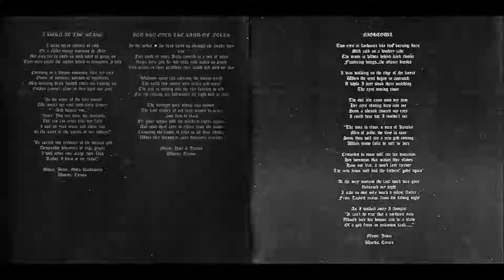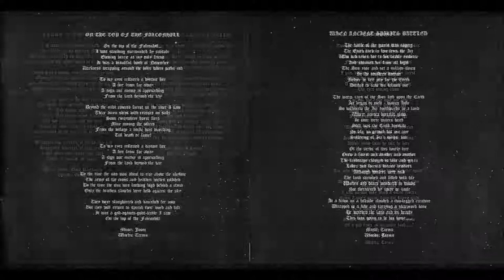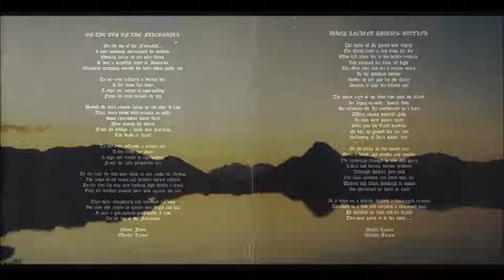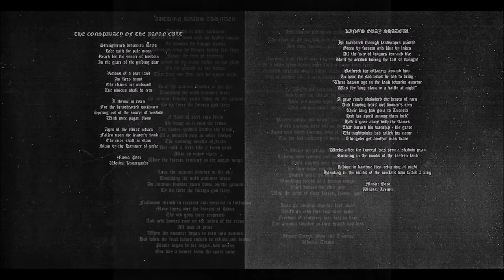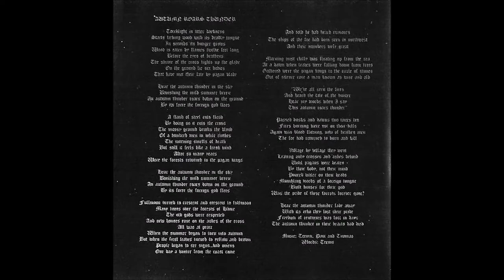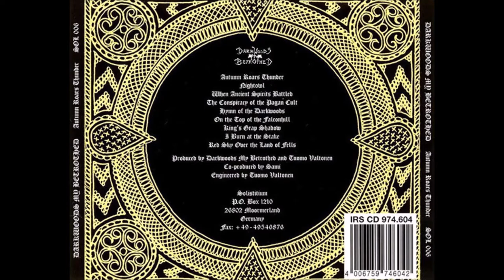Darkwoods My Betrothed ‎[FIN] [Raw Black Viking] 1996 - Autumn Roars Thunder (Full Album)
00:00  1. Autumn Roars Thunder
11:12  2. Nightowl
16:47  3. When Ancient Spirits Battled
21:23  4. The Conspiracy of the Pagan Cult
25:45  5. Hymn of the Darkwoods
31:51  6. On the Top of the Falconhill
36:48  7. King's Gray Shadow
42:24  8. I Burn at the Stake
47:46  9. Red Sky over the Land of Fells